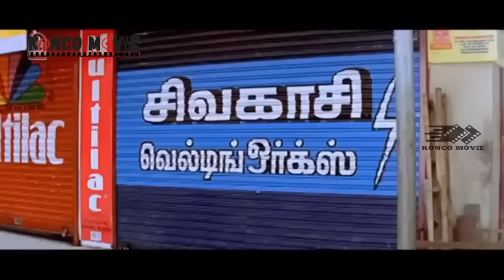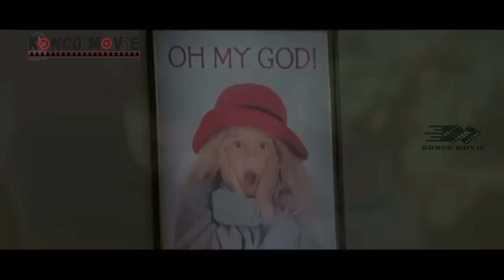KEPALA GANS-TER PLANGKAMPUNG DEMI SLAMATKAN IBUNDA TERCINTA II ALUR CERITA FILM INDIA